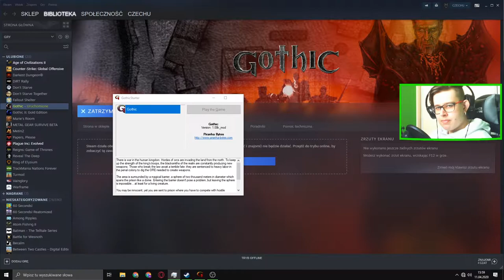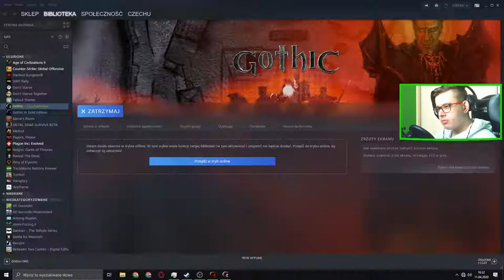GOTHIC (23) : KATAKUMBY